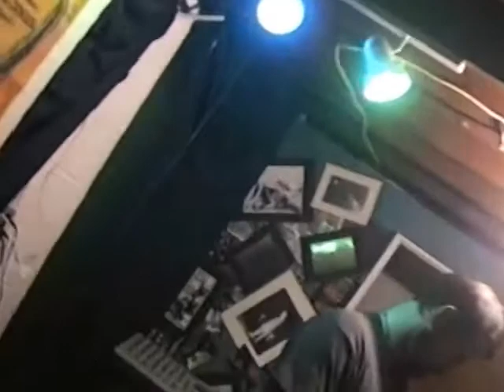HAGA Basement 05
January 1998-
The Metro, Eyesore (Slow), Imposibits